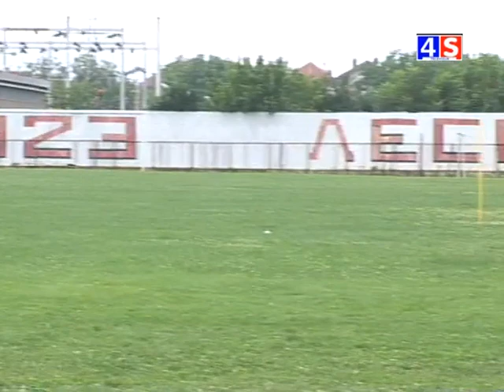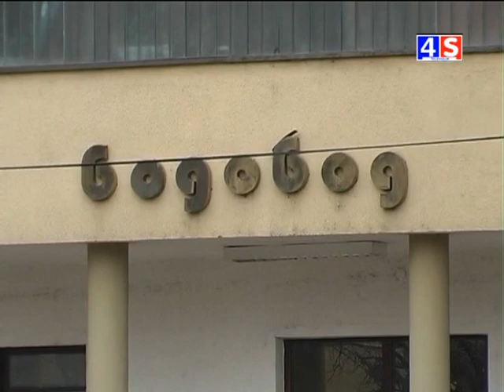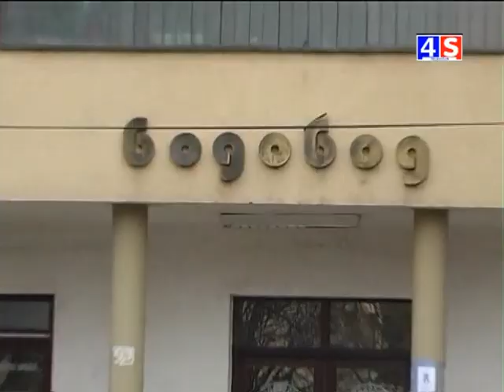VESTI TV 4S 3.8.2018.